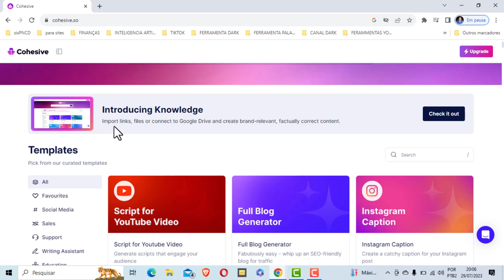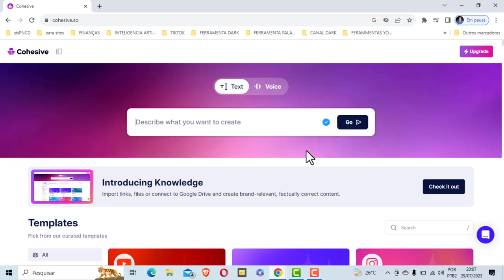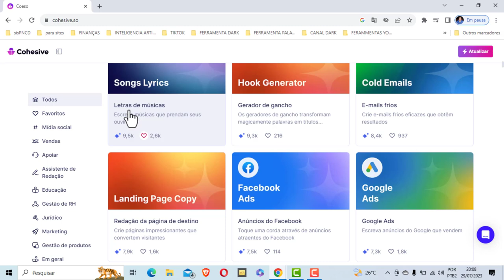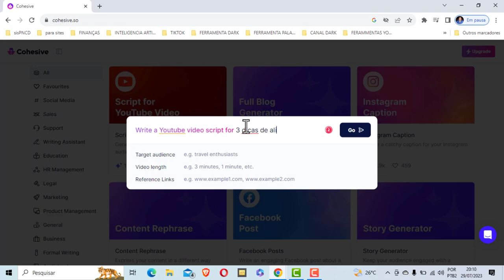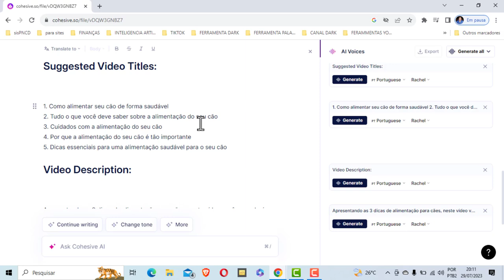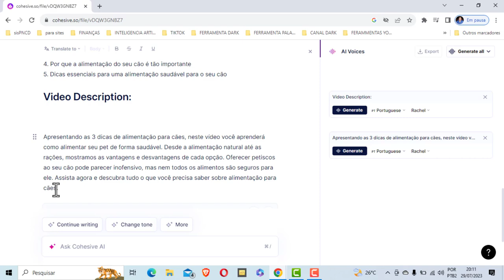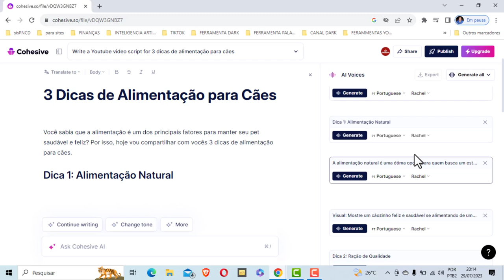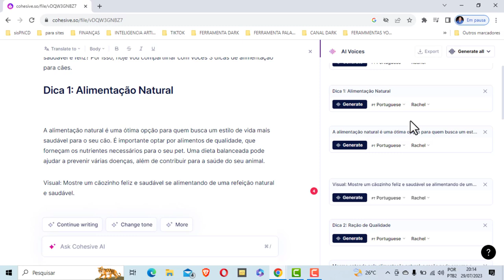NOVA IA CRIA SCRIPT PARA VÍDEO DO YOUTUBE 10 VEZES MELHOR QUE CHATGPT